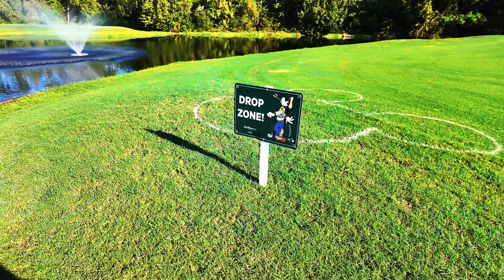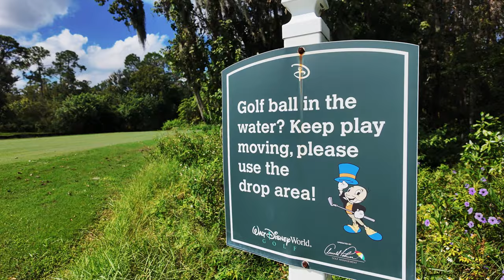Loop Around Waly Disney's Lake Buena Vista Golf Course - Course Record is Safe for Now!!!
Seriously, this might be the worst round of my life...and I've had some pretty bad rounds! Skill level aside - It was a wonderful day with my kid - so mission accomplished! I have now played all 4 courses at Walt Disney World and I think that this might be my favorite, at least for the moment. I need to go back and hit the Magnolia Course as I haven't played that in a long time. But for this day I could have played any of the courses. Tee times were available everywhere, but I choose this one! So please enjoy watching us swing the clubs - a lot! And in generous fashion, as is our way, we donate many, many golf balls to the trees and waterways that surround the course. We may not teach you much  about golf, unless you want to learn to have fun...or feel better about your own game, but a good time was had by all. And also a like or share would go a long way. I promise to reply to everyone! Even if it's mean...maybe especially if it's mean!